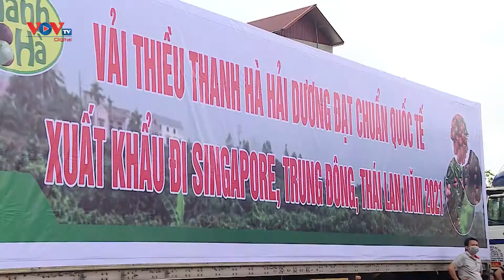Khơi thông đầu ra bền vững cho nông sản địa phương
Trong bối cảnh dịch bệnh diễn biến phức tạp, nhiều địa phương phải giãn cách xã hội thì việc vận chuyển, tiêu thụ nông sản gặp khó khăn. Lường trước những khó khăn này, nhiều địa phương đã xây dựng đa kênh phân phối sản phẩm nông sản chủ lực giúp khơi thông đầu ra cho nông sản địa phương.